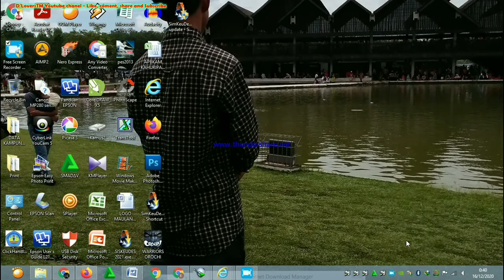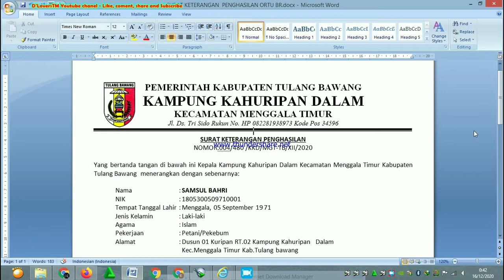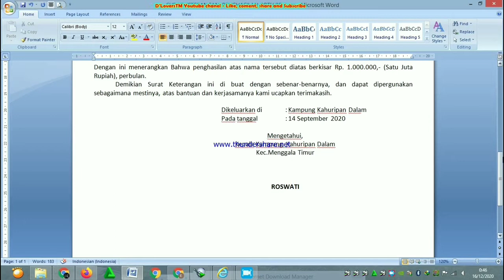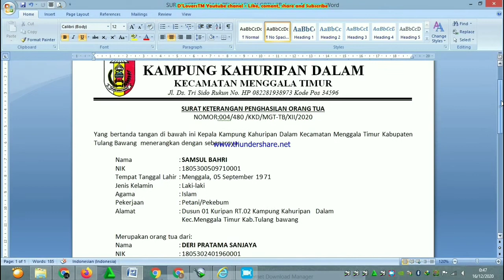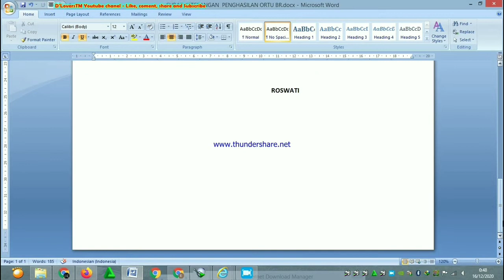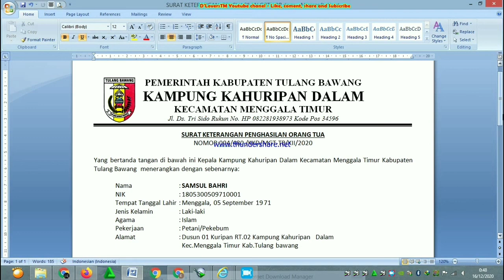CONTOH format surat keterangan penghasilan DAN pendapatan orang tua microsoft word buat pemula..??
Assalamualaikum, Wr.Wb

Halo gays, balik lagi di chanel saya chanel yang selalu update sekaligus tempatnya video - video menarik, menghibur dan inspiratif yang akan selalu menghibur anda setiap saat.